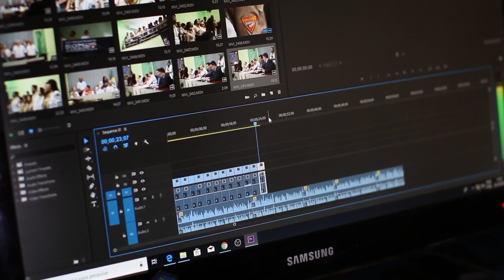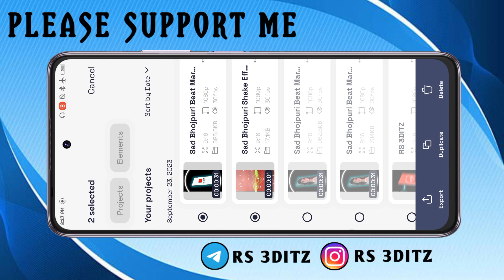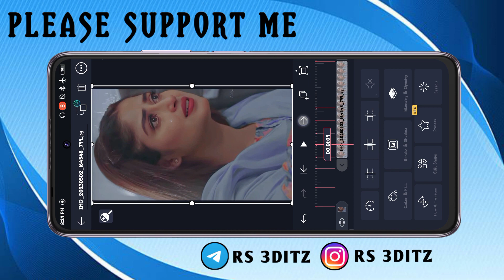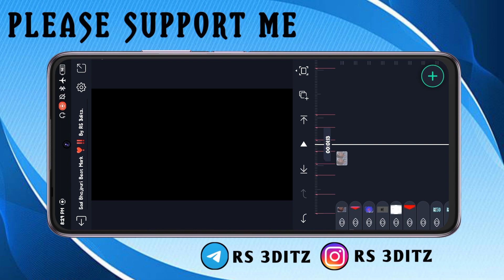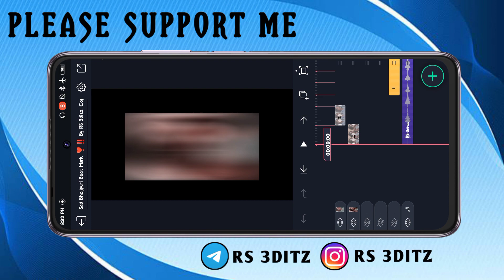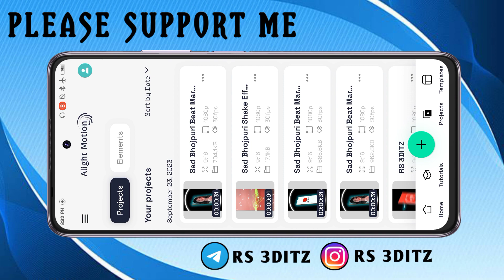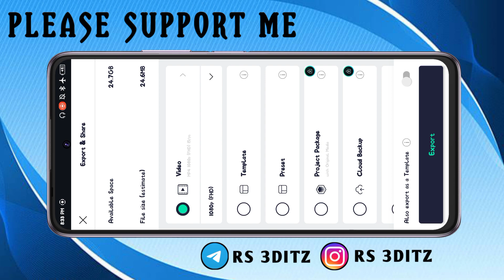Trending Bhojpuri Sad Song DJ Status Editing | Alight Motion Editing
हेलो दोस्तो कैसे हैं आप लोग उम्मीद करते है आप सभी बहुत अच्छे होगे तो दोस्तो आज हम इस विडियो में आपको Alight Motion से भोजपुरी गाना पर स्टेटस बनाना सिखाएंगे तो हम उम्मीद करते है आपको ये वीडियो देखकर स्टेटस बनाने मे कोई Problum नहीं होगा !!

तो दोस्तो अगर आपको ये वीडियो अच्छा लगेगा तो एक Like जरूर कीजिएगा और Channel को भी Subscribe कर लीजिएगा क्योंकि आपका भाई ऐसा ही एडिटिंग ट्यूटोरियल इस चैनल पर डालते रहता है शुक्रिया 🙏🙏

⚫ My Status Channel:- @rsstatuszone5868

⚫ My Shorts Channel :- @rudravlogs_07

For More Update & inquire meet me

Trending Bhojpuri Sad Song DJ Status Editing
new bhojpuri dj status editing 2023
light motion bhojpuri dj status
RS 3ditz
bhojpuri dj status 2023
rs 3ditz alight motion status editing
bhojpuri status editing alight motion
new bhojpuri status editing
new bhojpuri status editing alight motion

➡️All images & videos are uploaded on our telegram channel RS 3ditz